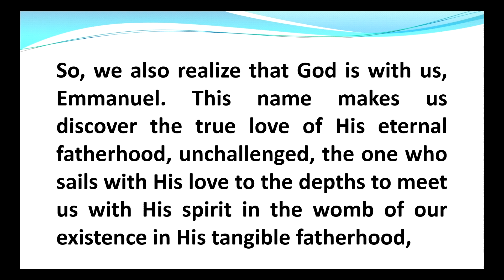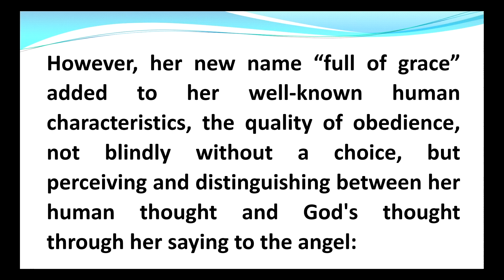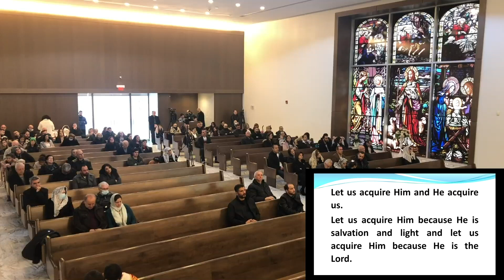اسمنا الحقيقي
الاب كوركيس الياس | ٢٠ تشرين الثاني ٢٠٢٢